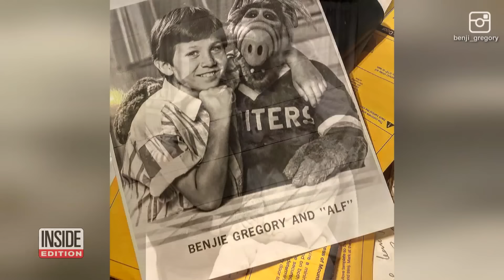'Alf' Child Actor Benji Gregory Died of Heat Exposure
The death of a former child actor has been ruled accidental. Benji Gregory, whose real name was Benjamin Hertzberg, was found dead in his car in an Arizona bank parking lot in June. His service dog was reportedly found with him, also deceased. Gregory played Brian Tanner on Alf, which ran from 1986 to 1990. The show about a family that takes in an alien was a primetime hit. Inside Edition Digital’s Mara Montalbano has more.